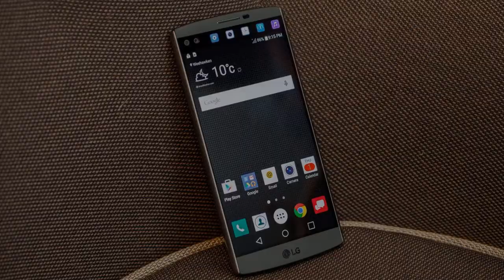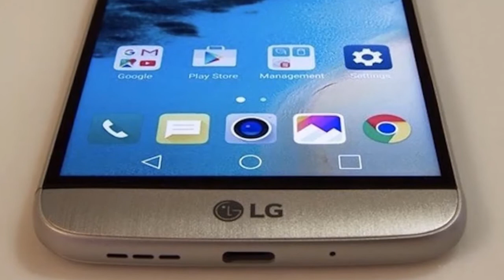LG G6 3D Video Rendering with 4K Display & Ultra Fast Wireless Charging coming soon 2017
Hi guys TECH FIVER
Presenting !! New Rumors Phone
New leaks from LG suggest the company had been experimenting with OLED display and wireless charging tech - but it likely won't be ready for the release of LG G6. Sorry LG fans - but there's always the LG V20 to get excited about it.
If there's one thing the LG G5 isn't it's boring. With two rear cameras and an accessory slot that lets you modify the hardware it's a phone that really thinks outside the box.

But while these extras are great it doesn't nail all the basics, so there's plenty of potential for improvement in the LG G6.

Rumors for what LG is planning on its next flagship phone are growing steadily - here's everything we know so far about the next flagship phone.
g6
g6 cost
g6 phone
g6 release date
lg g6